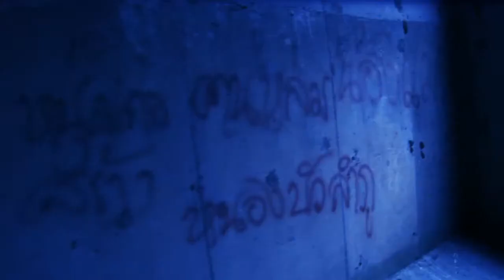Disappearing Landscape -- Passing Ⅱ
Yuan Goang-ming
Three channel video installation
9.14min
2011